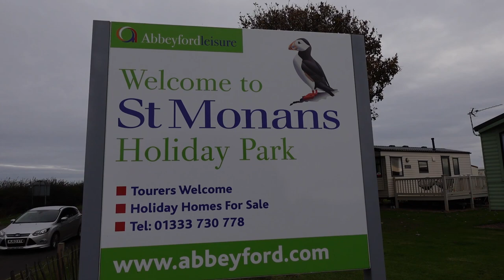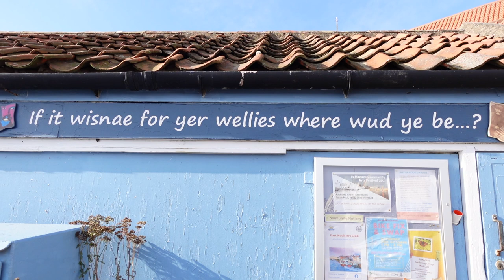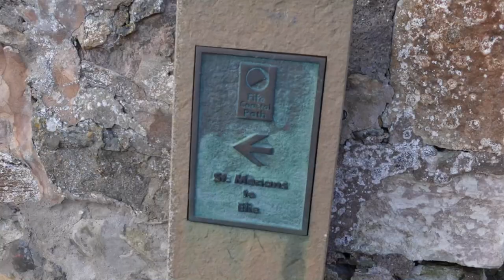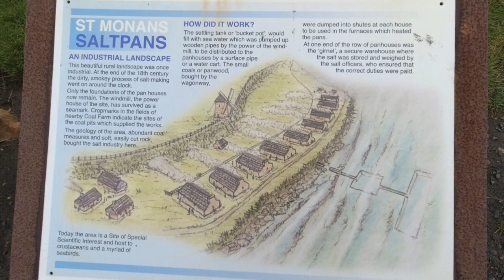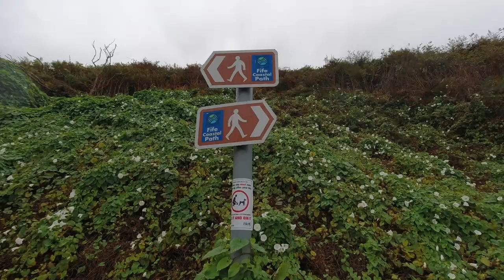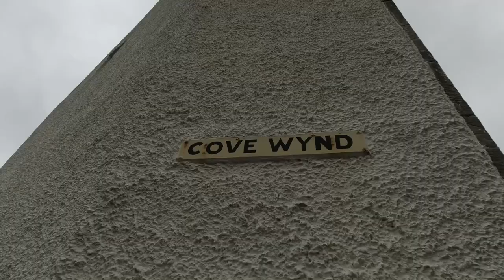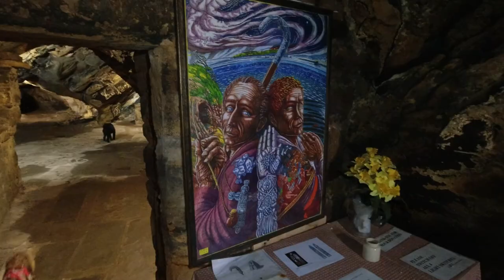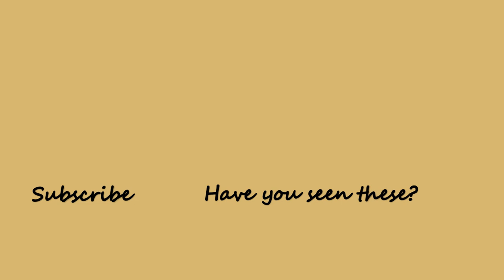Exploring St Monans and Pittenweem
We are staying at St Monans campsite on the east coast of Scotland for a few days. We met up with Sandy and Mo (Mike's sister) and we head off along the coastal path. On the way we get some great drone footage of Newark Castle and the old St Monans Salt Pans and windmill. In Pitenweem we visit Saint Fillan's cave.